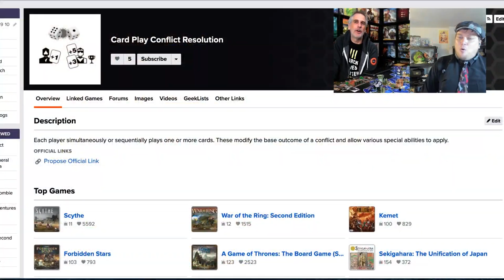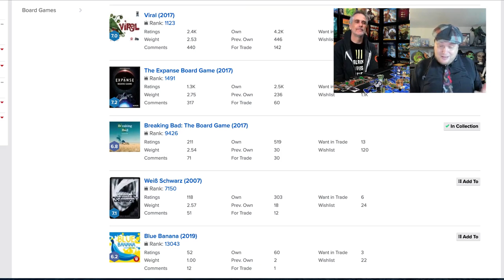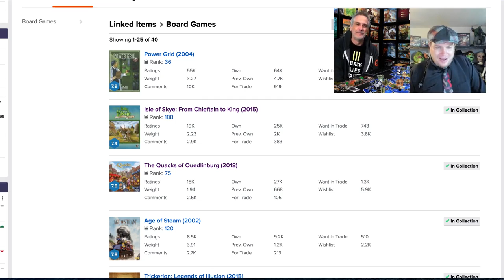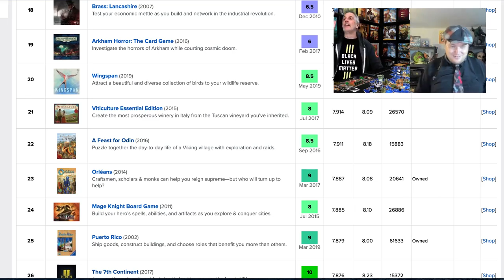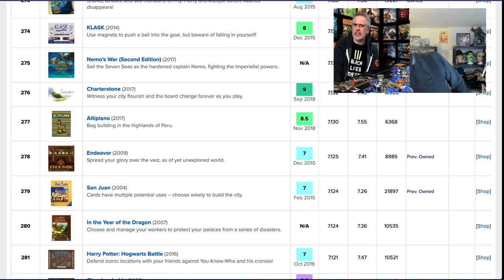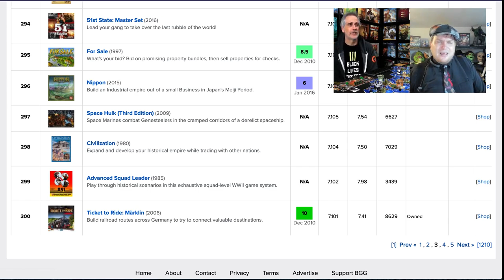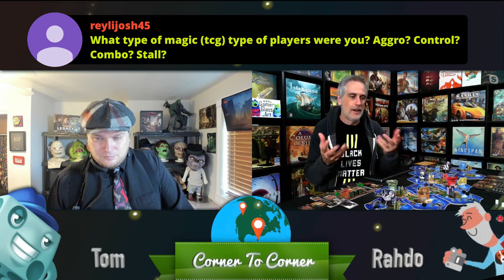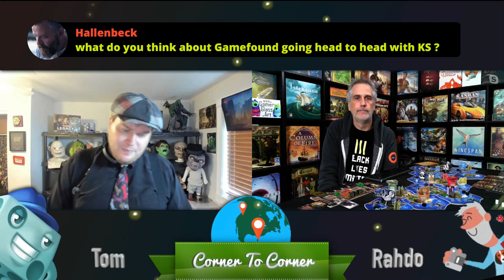Corner To Corner - Catch The Leader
Tom Vasel and Rahdo talk about a multitude of board gaming topics!